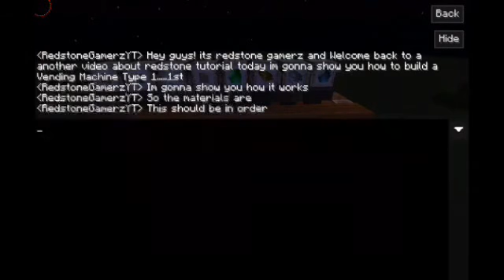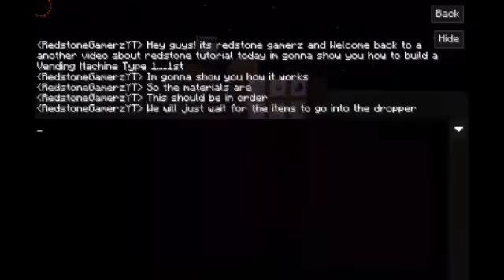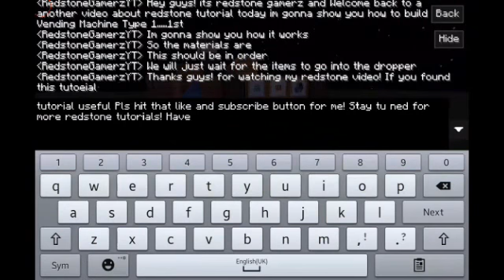#10 Redstone Creation Tutorial: Vending Machine V1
●Description:
Hey Guys! Its Redstone Gamerz And Welcome back To a another Redstone Tutorial Video...So This is a Vending Machine V1 Which is great to use since it doesn’t require you to insert any coins (e.g. diamonds or emeralds). It’s a good setup for your base as you normally don’t have to pay for stuff which you already own, right?The Next Version of it Will be uploaded In some days!

《The way it is setup causes a small delay have patience.